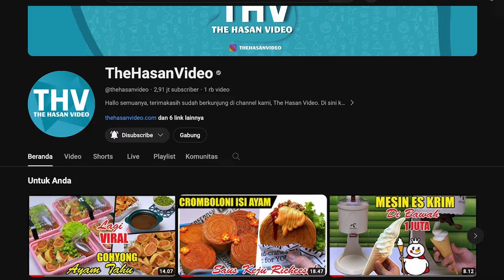DITAMBAH POTONGAN BAMBU! REBUNG ANTI PAHIT DAN ANTI PESING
MENGOLAH REBUNG AGAR TIDAK PAHIT DAN PESING

BAHAN
Rebung segar, setelah dikupas dan dipotong bobotnya sekitar 1 kg
PROSES 1
4 sdm Garam
Secukupnya air untuk merendam
PROSES 2
Secukupnya air untuk merebus, asal rebung tenggelam
5 Lembar Daun salam
5 Lembar Daun Jeruk
4 Potong Jahe, geprek
4 Potong Bambu kering atau bisa diganti dengan 12 batang tusuk Sate yang terbuat dari bambu
3 sdm Garam